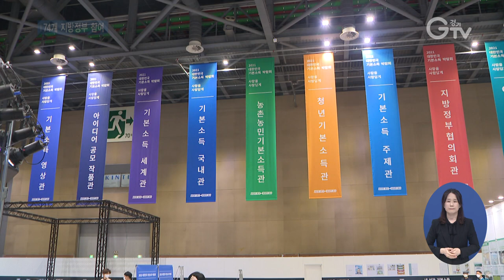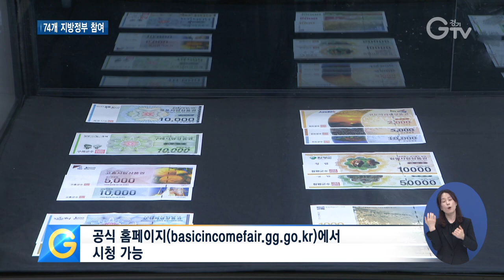기본소득 지방정부협의회 출범..힘 합쳤다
[앵커멘트] 경기도가 주최한 ‘2021 대한민국 기본소득 박람회’ 개막식에선 ‘기본소득 지방정부협의회 창립총회’가 열렸는데요. 경기도를 비롯한 74개 지방정부가 기본소득 실천을 위해 비전선언을 낭독하고 규약에 서명하는 시간을 가졌습니다. 구영슬 기자가 현장 담아왔습니다.

[리포트]
올해로 세 번째를 맞는 세계 최대 기본소득 공론의 장, `대한민국 기본소득 박람회`가 28일, 오늘 막이 오른 가운데 ‘기본소득 지방정부협의회 창립총회’가 열렸습니다.

시대적 담론인 기본소득을 실천하기 위해 지방정부가 마음을 모으는 자리로, 우리나라 지방정부 총 240여 곳 중 경기도를 비롯한 74개 지방정부가 함께했습니다.

이번 `기본소득 지방정부협의회 창립총회‘에선 울산광역시 울주군수가 기본소득 지방정부협의회장으로 선출됐고.

[녹취] 이선호 / 기본소득 지방정부협의회장(울산광역시 울주군수)
"우리 지방이 제대로 여론을 수렴하고 의견을 개시해야만 반드시 기본소득이 성공하리라 믿습니다."

지방정부협의회의 비전선언을 낭독하고 규약에 서명을 하는 시간이 마련됐습니다.

[녹취] 문석진 / 서울특별시 서대문구청장
"하나, 우리는 기본소득 정책 도입에 대한 국민적 공감대 형성과 전국화를 위해 함께 노력한다."

[녹취] 이성문 / 부산광역시 연제구청장
"하나, 우리는 기본소득 정책을 국가 차원에서 현실화 할 수 있는 방안을 마련하고 지방정부의 목소리를 반영하기 위해 함께 노력한다."

[녹취] 최승준 / 강원도 정선군수
"하나, 우리는 기본소득 정책이 안정적으로 운영되도록 기본소득 법률 제정을 위해 함께 노력한다."

‘기본소득 지방정부 협의회’는 이재명 경기도지사가 지난 2018년 시도지사 협의회에서 처음 제안한 기구로, 기본소득의 보편화와 제도화 방안에 대해 논의합니다.

고양 킨텍스에서 열리는 ‘2021 대한민국 기본소득 박람회’는 28일 오늘부터 오는 30일까지 사흘간 진행될 예정.

이번 박람회는 공식 홈페이지(basicincomefair.gg.go.kr)와 유튜브 채널을 통해 생중계 됩니다.

[자막]
1.  ‘2021 대한민국 기본소득 박람회’ 개최 / 킨텍스 그랜드볼룸(4월28일)
2.  [녹취] 이선호 / 기본소득 지방정부협의회장(울산광역시 울주군수)
3.  지방정부협의회 비전선언 낭득, 규약 서명
4.  [녹취] 문석진 / 서울특별시 서대문구청장
5.  [녹취] 이성문 / 부산광역시 연제구청장
6.  [녹취] 최승준 / 강원도 정선군수
7.  ‘기본소득 지방정부 협의회’…기본소득 보편화·제도화 방안 논의 기구
8. 공식 홈페이지(basicincomefair.gg.go.kr)에서 시청 가능